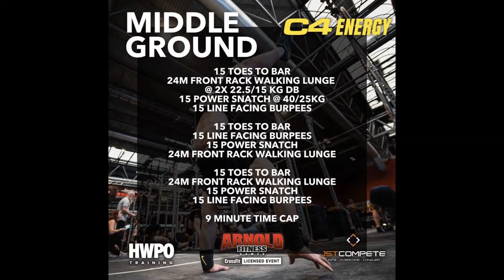"CrossFit,Burgers & Beers" Episode 104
"CrossFit,Burgers & Beers"
CrossFit Weightlifting Gym BodyBuilding Health Fitness
CrossFit
The CrossFit Games
Sports
The Sport of Fitness
Forging Elite Fitness
Fitness Motivation
Workout Motivation
CrossFit Games
sevan podcast
andrew hiller
crossfit mayhem
buttery bros
crossfit workouts
sikastrength
weightlifting
olympicweightlifting
olympics
athlete
clarencekennedy
Fitness
BodyBuilding
Workout
Health
Mat Fraser
rich froning
haley adams
justin medeiros
fittest on earth
nutrition
fitness and health
Tia-Clair Toomey
Zack Telander